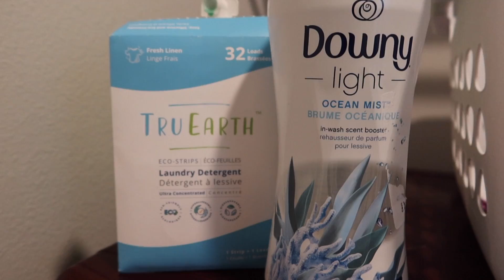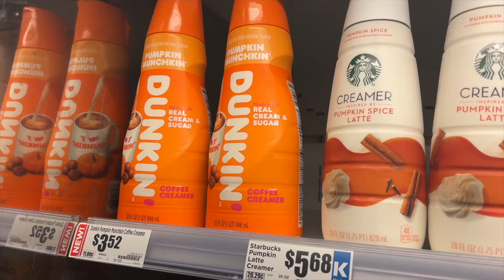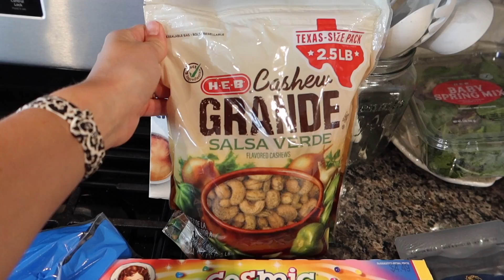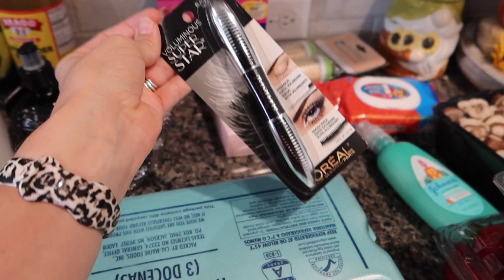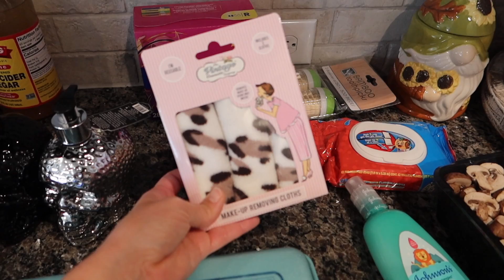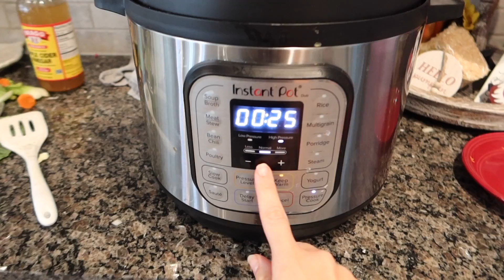GET IT ALL DONE WITH ME. AN ENTIRE DAY OF CLEANING! CLEAN, COOK & GROCERY HAUL. MOM MOTIVATION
Hey Friends!
Thanks so much for waching! If this is your first time here watching my name is Ashley & I'm a Texas stay at home momma to 4 kiddos. I create tons of cleaning motivation with some motherhood lifestyle content mixed in!  I love sharing relatable mom life cleaning motivation. As a stay at home mom I am constantly cleaning and my house is never clean!! So dont worry about feeling judged over here on my channel! I know the struggle is REAL. ❤️

✨Items in todays video✨
Mama Shirt
Handheld Mixer
(My factor link takes $120 off!)